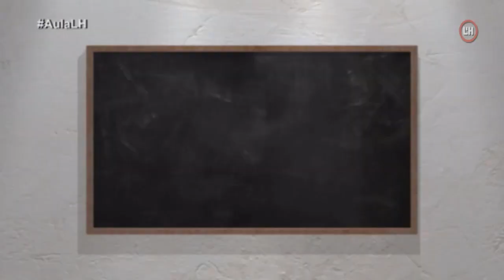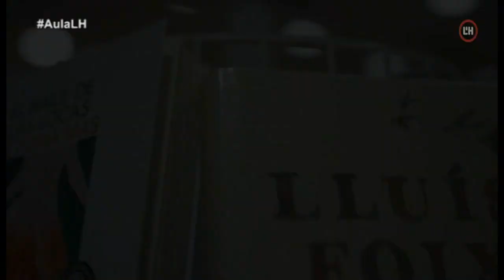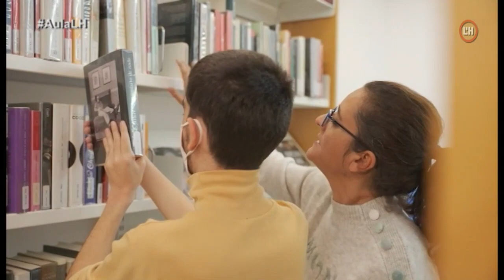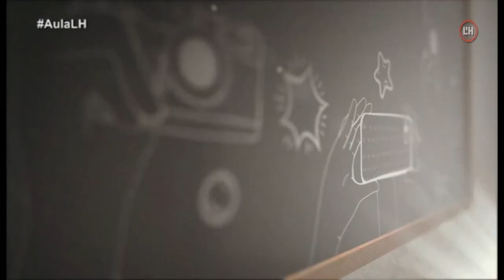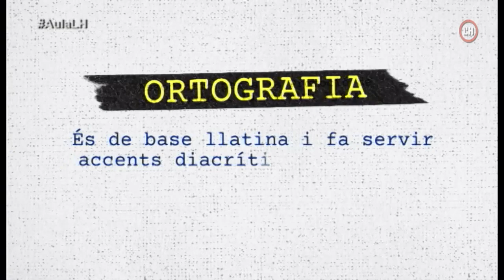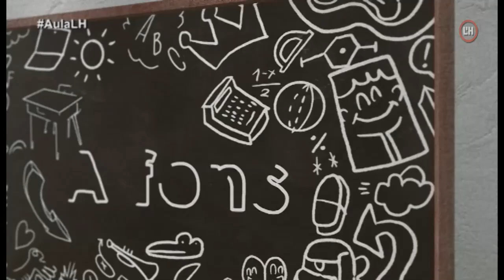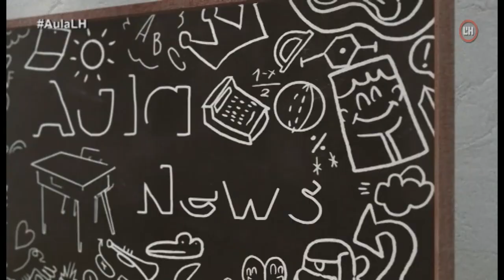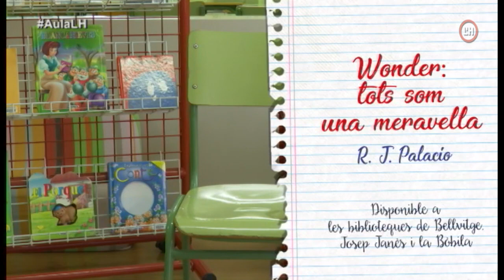Aula L'H | 14-12-22 | Els IFE dels instituts Llobregat i Apel·les Mestres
Els IFE de l'Institut Llobregat i de l'Apel·les Mestres

Els instituts Llobregat i Apel·les Mestres fa uns anys que ofereixen Itineraris Formatius Específics, uns cicles de formació professional adreçats a joves amb necessitats educatives específiques. Hem volgut conèixer  amb més detall aquests cicles, quina formació ofereixen i quines activitats desenvolupen els seus alumnes. Per hem parlat amb a Rosa Maria Garcia i José Angel Terán de l'Institut Llobregat; i amb Mercè Ferrés i Laura Martínez,  de l'Institut Apel·les Mestres.

D'aula en aula. Els alumnes del Bernat Desclot visiten l'exposició 50-50 del Museu de L'H

Fins al mes de gener es pot visitar al Museu de L'Hospitalet l'exposició 50 objectes per 50 anys. Les escoles també poden conèixer tot allò exposat i quin paper ha tingut a la història de la ciutat. Hem acompanyat els alumnes de l'escola Bernat Desclot durant una d'aquestes visites. En n'informen els nostres companys Marta Montal i Christian Fernández.

EOI L´H Explorers. Parlem d'art urbà a L'H, en francès i en anglès

Hem estrenat una nova secció. Es tracta d'un espai en col·laboració amb l'Escola Oficial d'Idiomes de L'Hospitalet que hem titulat EOI L'H Explorers. En cada capítol alumnes del nivell C1 de francès i d'anglès ens presentaran, en aquests idiomes, una obra d'art de carrer de la ciutat. En aquest primer capítol la Judit i el Víctor ens parlaran el mosaic La Torrassa Florida, de Nevenka Pavic. I el Dídac i la Marta ens donaran informació sobre el mural de l'aviadora de la Florida, una obra de BToy.

La plaça de les llengües. L'igbo

Aquesta setmana un oferim un nou capítol de la secció La plaça de les llengües, que fem en col·laboració amb el Centre de Normalització Lingüística de L'Hospitalet. En cada capítol, un alumnes de català d'aquest centre ens parla de la seva llengua materna. En aquesta ocasió us presentem l'igbo, de la mà del Raimon.

A fons. L'Oficina Municipal d'Escolarització

Les matriculacions escolar fora del període ordinari, allò conegut com a matrícula viva, és un fet molt rellevant a la ciutat i que en ocasions suposa superar les ràtios establertes a escoles i instituts. Precisament fa uns dies l'Ajuntament va anunciar que s'obrien nous grups en diversos centres per fer front a la matrícula viva. Avui us volem presentar un servei que és molt important per a la gestió d'aquestes matriculacions: l'Oficina Municipal d'Escolarització.

A mi m'agrada. Escola Provençana

Aquesta setmana, a la secció A mi m'agrada, visitem l'escola Provençana, a Santa Eulàlia. El Bruno, la Martina i l'Emma ens recomanen llibres i una pel·lícula.

Aula News
- Els Reis Mags ja coneixen els noms dels ajudants que els acompanyaran a la Cavalcada 2023.
- El  barri de Santa Eulàlia disposen d'un nou espai a on poder intercanviar vivències i jugar amb els seus nadons: l'espai familiar Les sabatetes.
- La Generalitat invertirà 4,1 milions d'euros en 5 escoles, 9 instituts i un centre d’estudis superiors de L’Hospitalet per millorar les seves instal·lacions i guanyar en eficiència energètica.